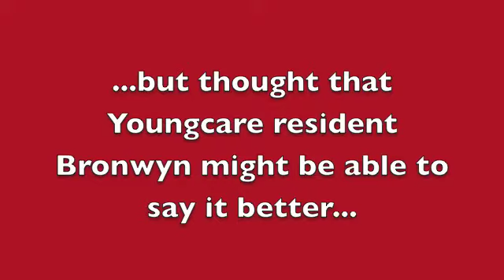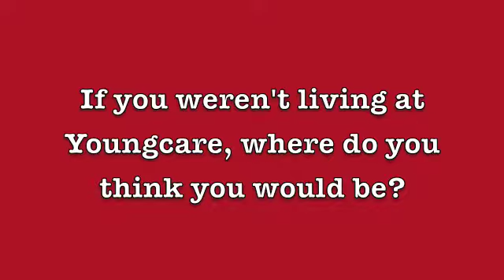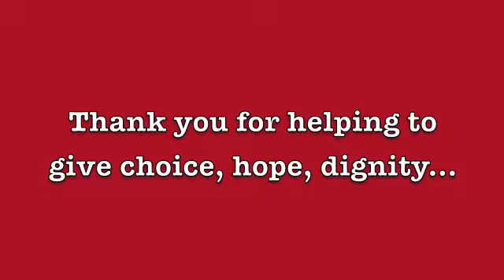Brisbane Times Xmas Appeal 2012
Thank you for helping young Aussies feel wrapped this Christmas. Your generous donation will help young people like Bronwyn have greater choice in their care options.

From everyone here at Youngcare, we wish you a Merry Christmas and a Happy New Year.